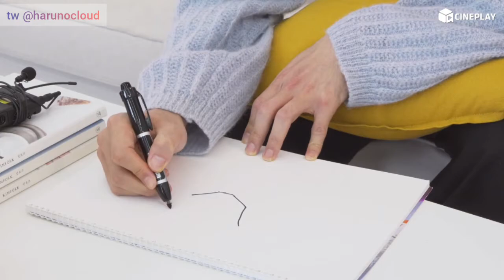[ENG] Lee Joonhyuk's Interview with Cineplay, October 2020